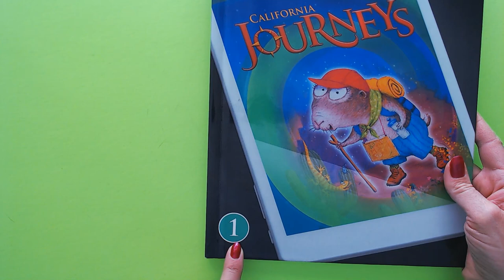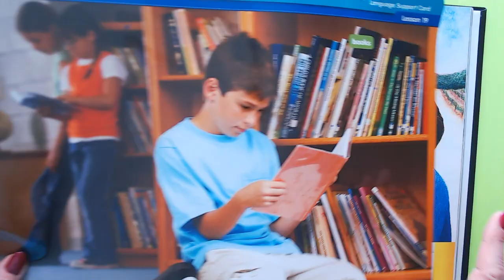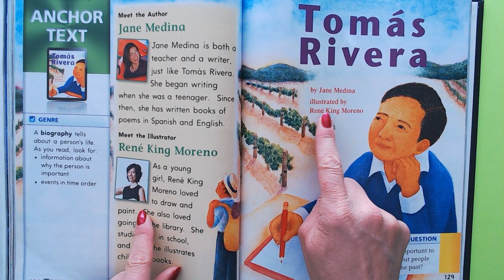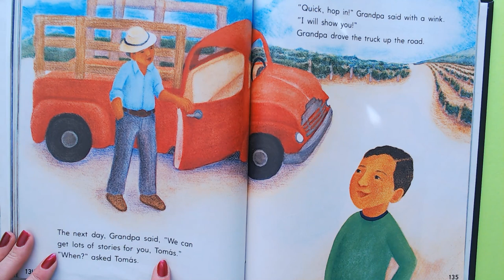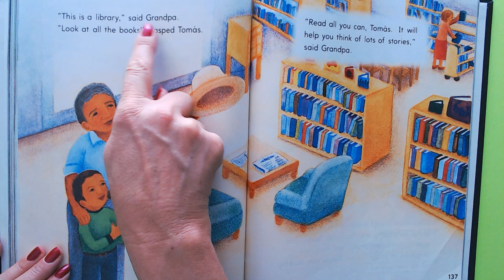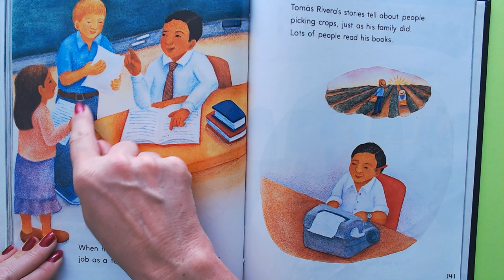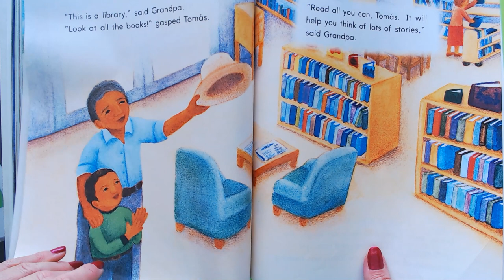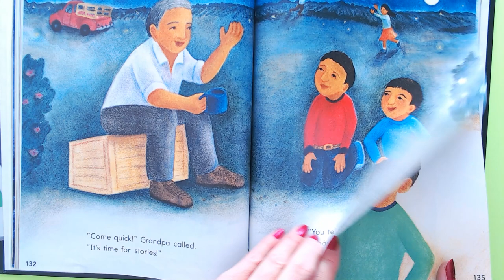Journeys Grade 1 L19 Tomas Rivera #1 9